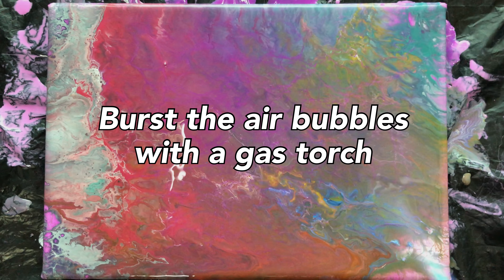#026｜Paint an abstract painting｜Acrylic painting by straight pouring ｜아크릴푸어링으로 추상화를 그리는 새로운 방법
I like the dramatic contrast even it is not black and white.
In my previous videos, #013 has my favorite dramatic contrast.
So, this time, I painted an abstract painting with the same settings of #013 video.
I really enjoyed the whole process :)

Watch this video to see how the painting is completed.

If you like my video, please hit like and leave me comments.

Stay strong and stay happy 💕

저는 굳이 흑백이 아니더라도 극적인 대비를 좋아합니다.
제 이전 영상에서는 #013 영상에 제가 좋아하는 극적인 대비가 있더라구요.
그래서 이번에는 #013 영상과 같은 세팅으로 추상화를 그려봤습니다.
모든 과정이 정말 즐거웠는데요.
어떻게 완성이 되었는지는 영상으로 확인하시기 바랍니다.

제 영상이 좋으셨다면 좋아요, 댓글 부탁드립니다.

건강하고 행복하게 지내세요 💕
온 더 그라운드